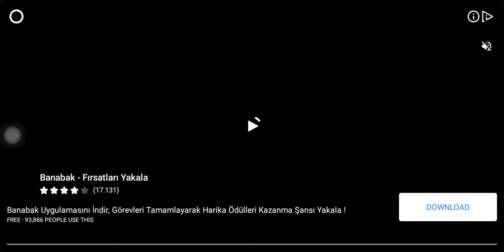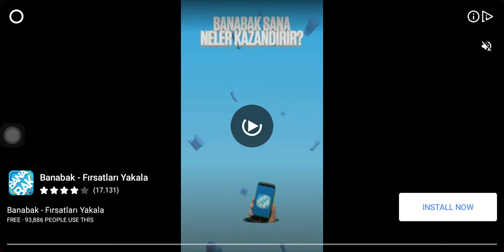Fall Back and Rice,Never Give Up - Head Ball 2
That characters are bigger than me but they are strongs?